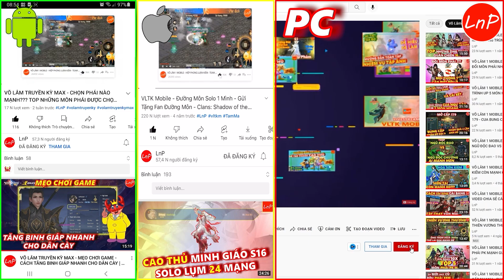KIẾM THẾ ORIGIN - CUA CẦM CÁI BANG BỔNG TRONG THẾ GIỚI NGA MI | LnP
KIẾM THẾ ORIGIN - S40 - CUA CẦM CÁI BANG BỔNG TRONG THẾ GIỚI NGA MI | LnP